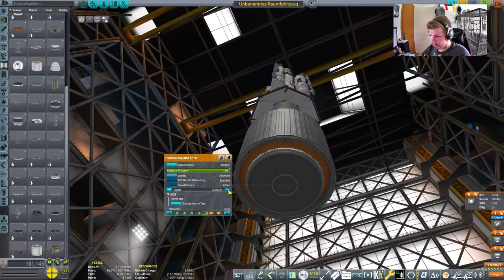Das Design ist fertig // #146 // Kerbal Space Program